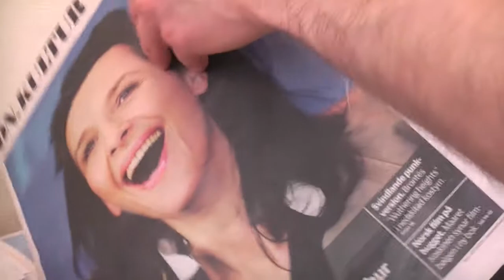Nothing Is Older Than Yesterday´s Newspaper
The birth of an installation.